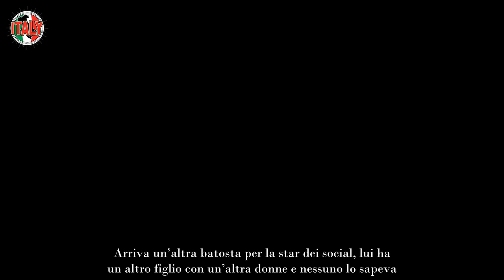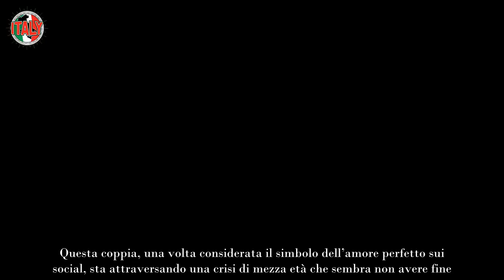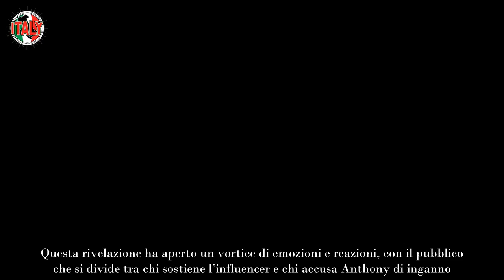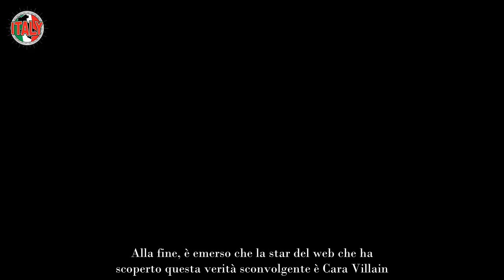Ha un figlio da unaltra unaltra batosta dopo il pestaggio proprio lei lo scopre attraverso i social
“Ha un figlio da un’altra”, un’altra batosta dopo il pestaggio: proprio lei lo scopre attraverso i social | Adesso è guerra
Arriva un’altra batosta per una celebrità del web, una notizia che ha scosso profondamente i suoi follower e l’intero panorama dei social media: un noto influencer ha un altro figlio con una donna sconosciuta fino a pochi giorni fa. La rivelazione è stata fatta da una vera e propria star del web, che conta milioni di follower su TikTok e altre piattaforme. Questa rivelazione ha scatenato una vera e propria guerra di parole e accuse.

La notizia ha iniziato a circolare sui social con una velocità sorprendente, lasciando tutti increduli e generando un vortice di discussioni e polemiche. Nessuno avrebbe mai immaginato che questa star dei social, seguita e amata da milioni di persone, potesse nascondere un segreto così grande. La scoperta è stata resa pubblica recentemente sui social, aumentando ulteriormente l’interesse e la curiosità dei follower.